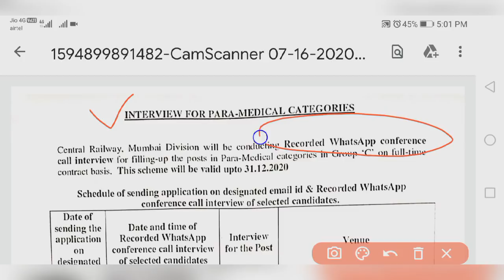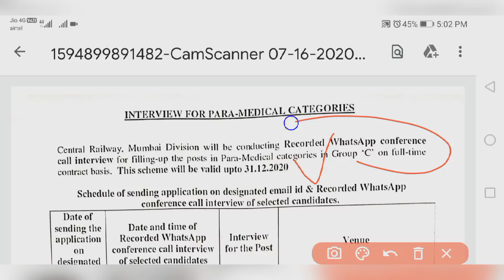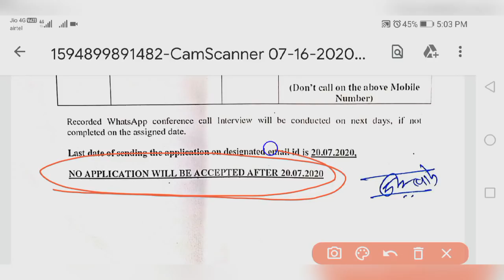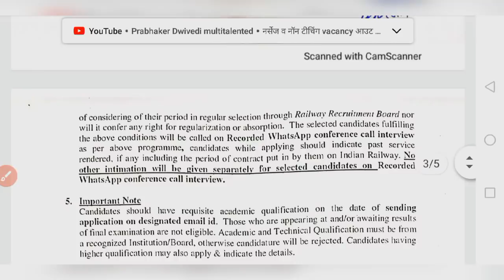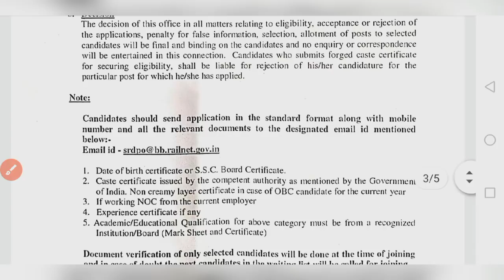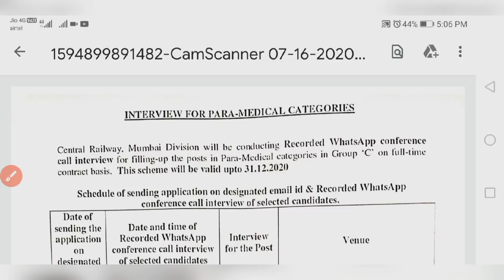RRB Mumbai Staff Nurse Recruitment || Staff Nurse Vacancy in Central Railway || Nursing Trends